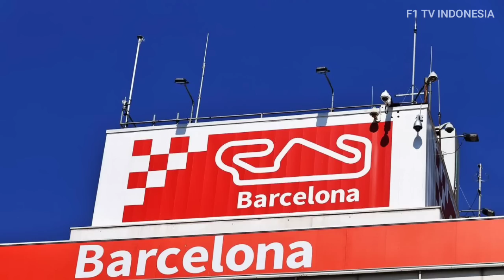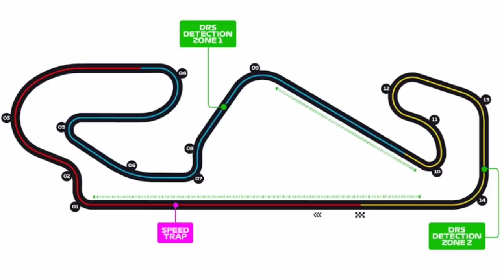Sirkuit Catalunya TANPA CHICANE, Apakah GP Spanyol Jadi Lebih Seru?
Setelah menggunakan chicane sejak tahun 2007, sirkuit Catalunya di Barcelona Spanyol akhirnya kembali menggunakan layout originalnya untuk balapan F1 mulai musim 2023. Lantas akankah gelaran Formula 1 di Catalunya akhir pekan ini berjalan lebih seru setelah chicane tikungan 14 dan 15 dihapus?

Source:
Getty Images, Motorsport, Autosport, WTF1, Detik Sport, Chain Bear, Skor ID, FOM, Circuit de Barcelona-Catalunya, The Race, F1-Fansite